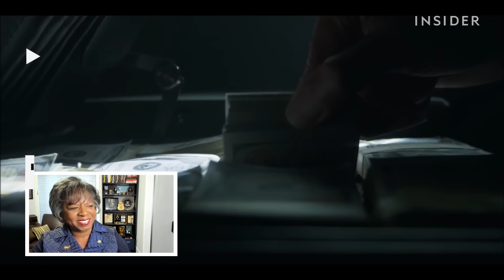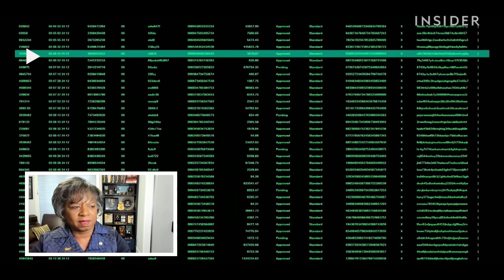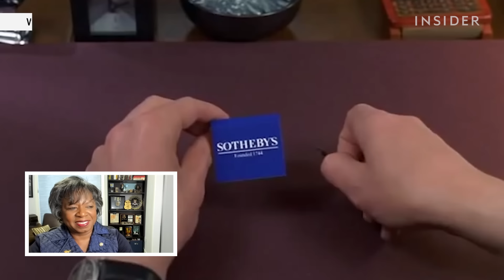Money-Laundering Expert Rates 8 Money-Laundering Scams In Movies and TV | How Real Is It? | Insider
Retired FBI investigator Jerri Williams looks at eight money-laundering scams from popular TV shows and movies and rates them based on realism.

She looks at "Ozark" S1E4 (2017), "The Wolf of Wall Street" (2013), "Narcos" (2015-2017), "Breaking Bad" S5E8 (2012), "Scarface" (1983), "Mickey Blue Eyes" (1999), "American Made" (2017), and "The Girl With the Dragon Tattoo" (2011). In the video, Williams analyzes scenes where money is being laundered through businesses. Another form of money laundering is simply spending more than $10,000 of illegally-obtained funds.

Williams served as an FBI special agent for 26 years, working on major economic fraud investigations. She is the recipient of four United States Attorney Awards for Distinguished Service. She now hosts the true-crime podcast "FBI Retired Case File Review" and works as a technical consultant for TV shows and movies depicting the FBI.

Williams is the author of "FBI Myths and Misconceptions: A Manual for Armchair Detectives"

Money-Laundering Expert Rates 8 Money-Laundering Scams In Movies and TV | How Real Is It?